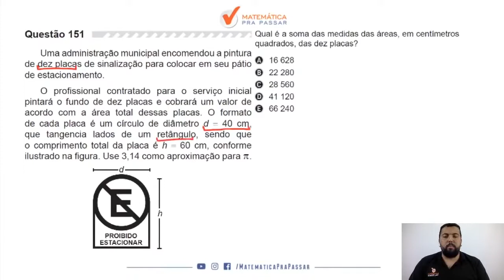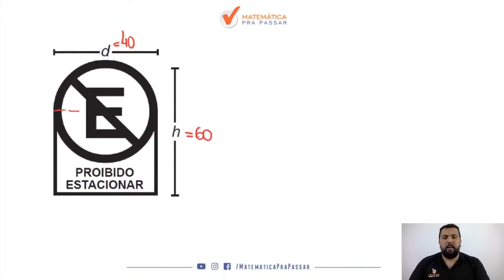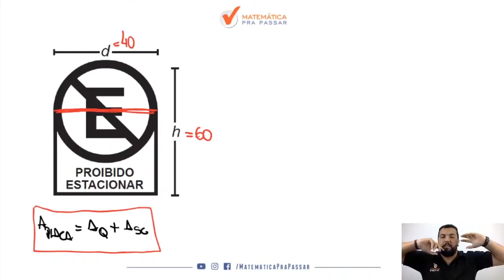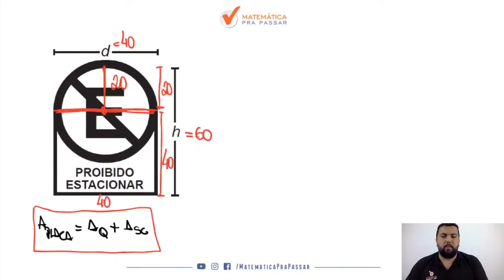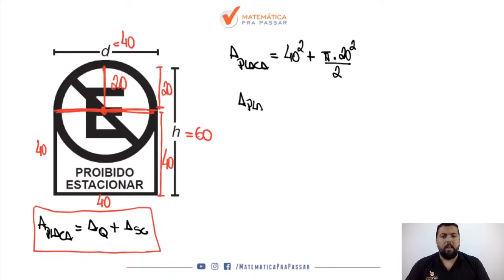Matemática para ENEM |Dica 103| Aprenda Áreas de figuras planas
Matemática para ENEM |Dica 102| Pare de sofrer com fração | Aprenda de uma vez